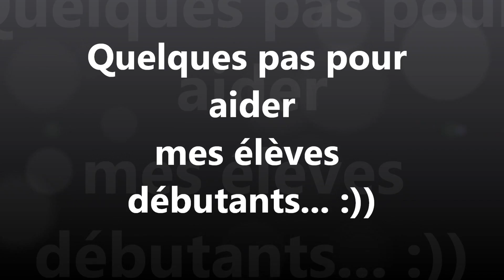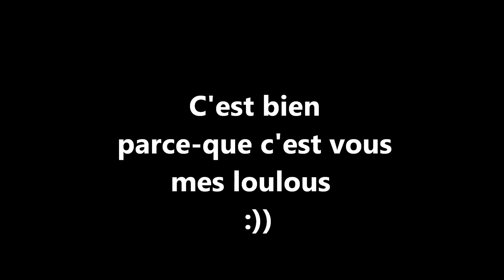1er pas country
Pour mes élèves Débutants.